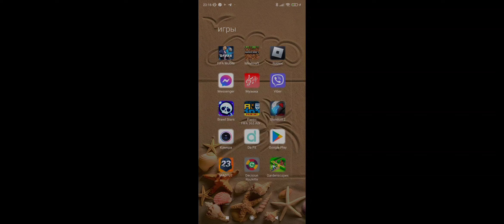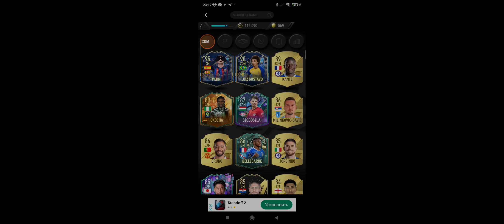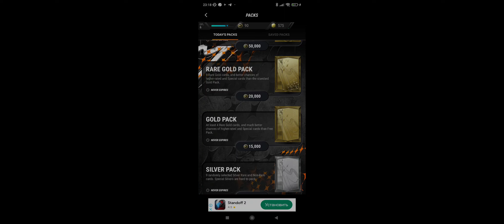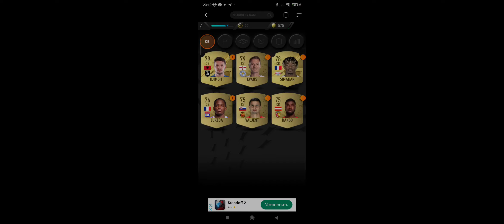Fifa mobile és Mad fut